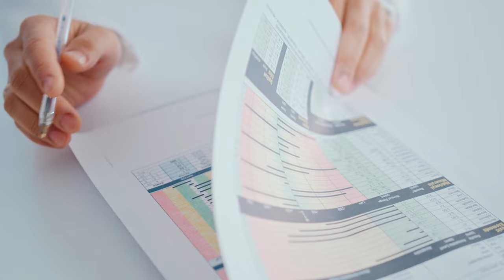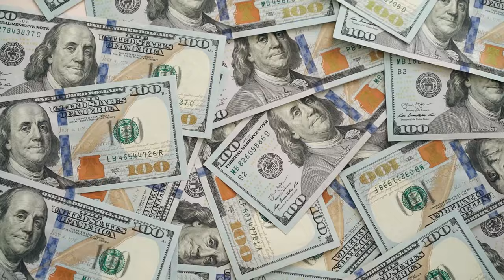The Dirty Life of The Qianlong Emperor's Male Concubine!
Qian Long was named as his father's Heir very early into his father's Reign. This was a little bit of a contentious appointment as he was the fourth born son. however by the time it came for him to rule he was the oldest surviving male although he had a male favourite. it's clear that Emperor Kian long was not gay by all accounts. He was very much loved by his first wife and the two had a son together. In addition to this son he had at least 27 children among his many concubines .It was under Kian Long's rule that China reached its largest size and it was during this time that there was massive population growth.

However, these great achievements are often overshadowed by the fact that he gave so much power to corrupted advisors later in his life. One of these officials worked his way up through the palace from an imperial bodyguard and eventually held titles such as the vice president of the ministry of Revenue Grant counsellor and minister of the Imperial household Department. This man was called Hessian. Who was Hessian?